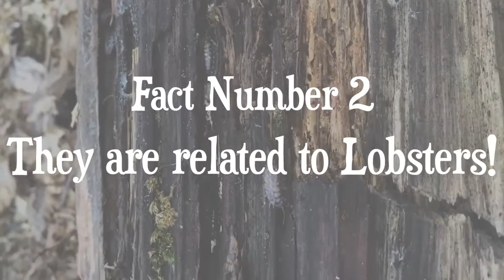SECRET LIFE OF BUGS | WOODLICE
Episode one of Secret life of bugs, Elsie's tracked down some woodlice and found out some interesting facts along the way!

Follow us on @thenomadicals